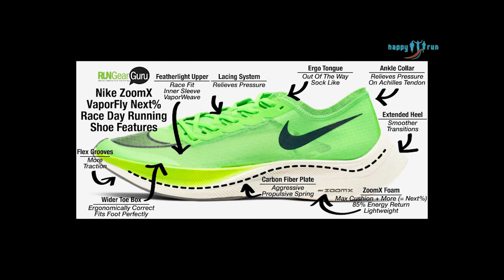Vaporfly Next % có đắt không?